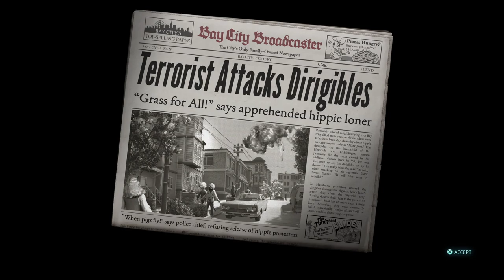Crypto Goes Undercover! | Destroy All Humans 2 Reprobed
In this new remake of Destroy All Humans 2, we will show funny moments where Cryptosporidium 137 goes undercover to find ways to outsmart the KGB. This is the sequel to the first game of Destroy All Humans. After Cryptosporidium took over America and posed as President Huffman, the KGB sought to hunt him and the alien race down. It is up to him and Pox to win the fight against them and discover secrets like the identity of the god Arkvoodle. Enjoy this funny moments gameplay of Cryptosporidium 137 goofing around, destroying the city, disguising himself as different people, and fighting the hippies. Destroy All Humans 2 is definitely a great game for laughs.

0:00 Intro
0:15 How the Russians nuked Orthopox.
0:50 Crypto versus Mother Russia
2:21 Cryptosporidium and Orhopox's funny dialogue before finding data cores
3:46 Jetpacks are for nerds! But they're op for Cryptosporidium!
4:33 Newest weapons within Destroy All Humans 2?
4:42 KBG agents discuss their plans to annihilate alien race ( And they won't stop spitting)
5:21 Hippies are a threat?
6:42 What if Crypto goes undercover as a female hippie? (What you all might be looking for)
7:37 Funny memes from Destroy All Humans 2
7:50 Crypto meets Bongwater, the hippie leader
10:01 Crypto chasing Bongwater and going undercover as another hippie.
10:50 Bongwater's plan to distribute Revelade?
11:20 Destroy All Humans 2 has Furon Gods. Who is Arkvoodle?
12:46 The aliens are stuck on Earth!
13:23 Cryptosporidium going undercover as a soldier in Destroy All Humans 2?
13:45 Destroying Bongwater's Blimps in Destroy All Humans 2?
14:26 Pox does not have eyes..wait a minute. (Funny dialogue)
14:50 Crypto goes undercover to find Bongwater. (Hippie convention)
15:44 Crypto goes undercover as Elvis..wait he's alive?
16:58 Bongwater boss fight (A very trippy one)
18:44 Outro

Here is also a link to my Destroy All Humans 1 playlist. It's pretty fun! You wouldn't want to miss it

If you do not know the plot of destroy all humans 2, here it is: In Destroy All Humans! 2: Reprobed, players assume the role of Crypto, as he travels to various locations around the world, including England, Russia, and the United States, in order to complete various missions and defeat human enemies. The game features a variety of weapons and abilities that players can use to defeat enemies, including the ability to mind control humans and use powerful alien technology.

The keywords are: Crypto Goes Undercover! | Destroy All Humans 2  Reprobed, cryptosporidium 137, alien game,